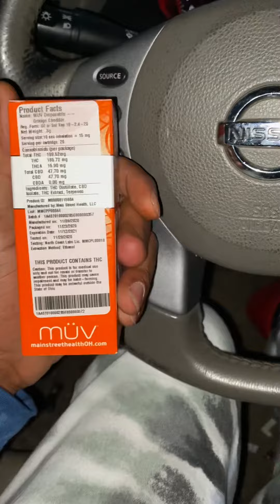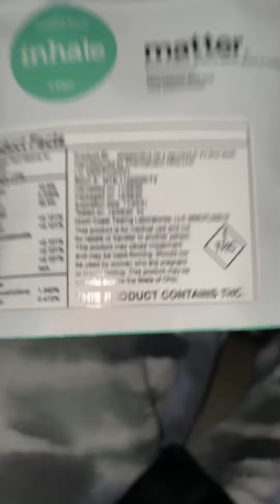Gas ⛽️ Verdant Creation dispensary